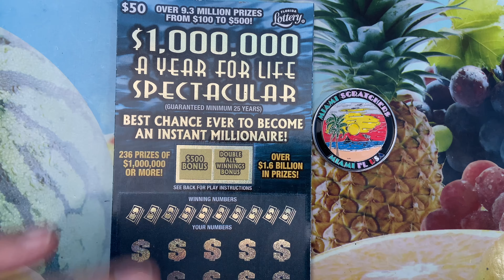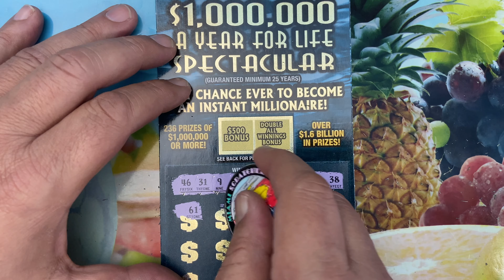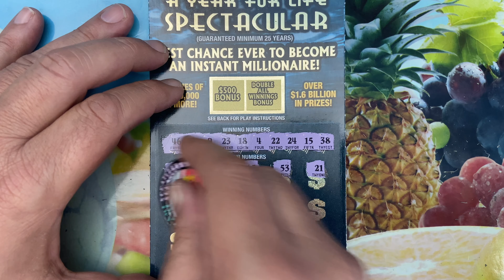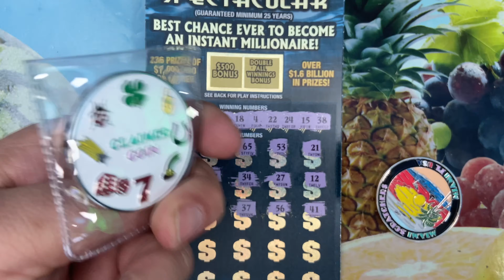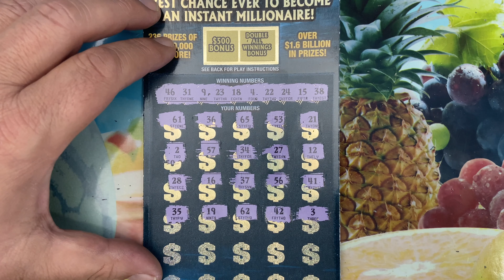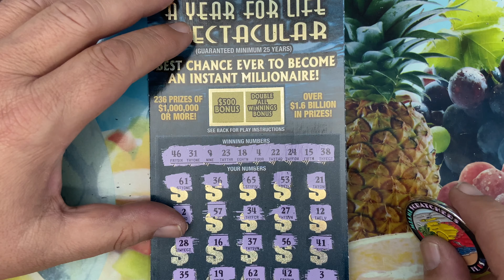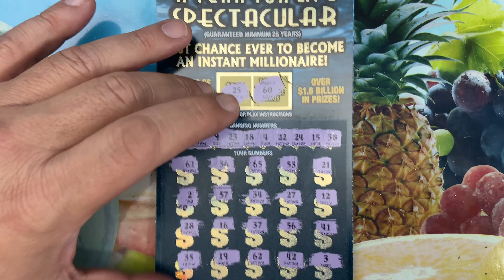FLORIDA LOTTERY $50 $1,000,000 A YEAR FOR LIFE SPECTACULAR I GOT JUST ONE 😳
The New Florida Lottery $1,000,000 a year for life scratch off ticket.